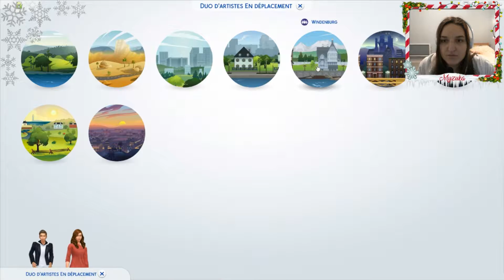Ce sims est beugué Lessims4 (Duo d'artistes 4 Ft Thyrs)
❗️DESCRIPTION ❗️
On se retrouve aujourd'hui sur une série en compagnie de Thyrs sur les sims 4 !

Synopsis : Nous sommes 2 meilleurs amis qui rêvons de devenir des stars, nous nous sommes donc installer en colocation afin de s'aider dans ce rêve !

Les publications seront alternées entre nos chaîne ! Prochain épisode vendredi prochain sur la chaîne de thyrs ! Lien dans la barre de description !

Miniature : Myzuka
Montage : Myzuka
Jeu : Les sims 4